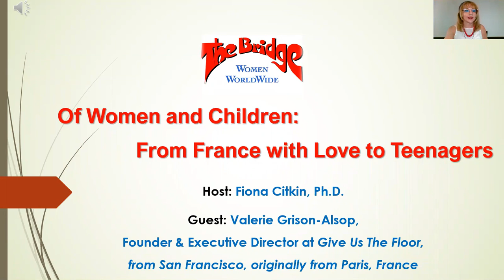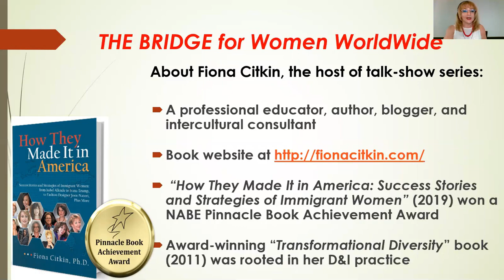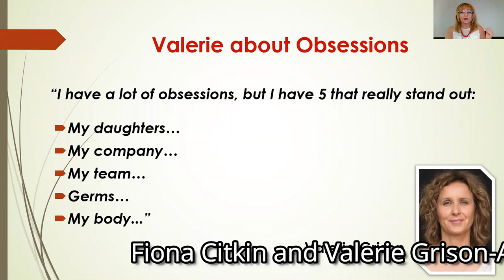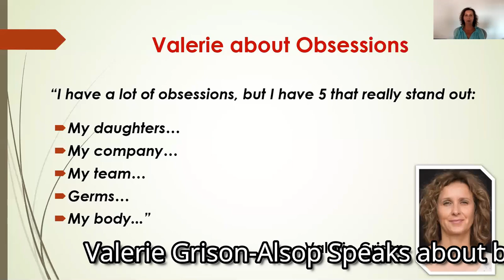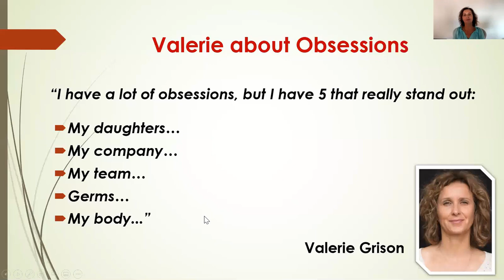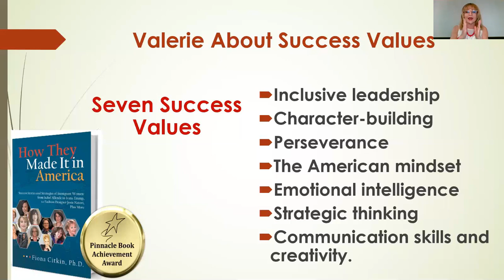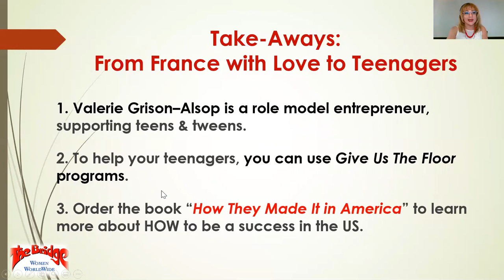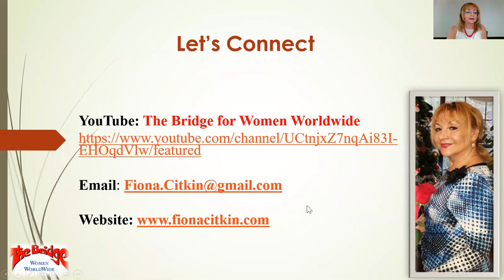From France With Love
All loving parents need to know: our teenagers became super sensitive under the pandemic, and we need to give them more attention than ever.  There is no easy way, no vaccine for parental lack of focus on them. Fiona Citkin interviewed Valerie Grison-Alsop who came from France and founded a nonprofit “Give Us The Floor” - providing peer support that teenagers need to deal with stresses of all kinds. Along the way, you hear about cultural differences of working in France and the US.